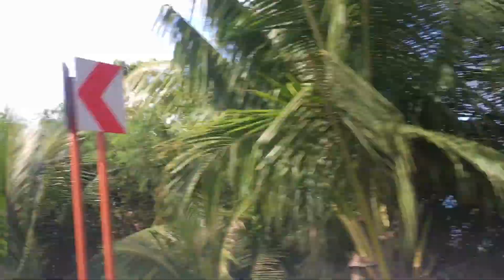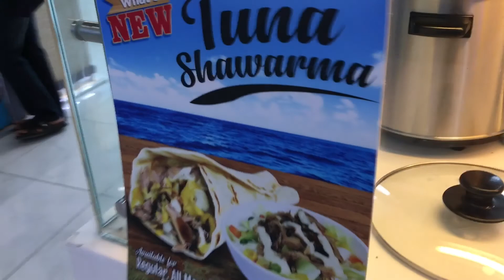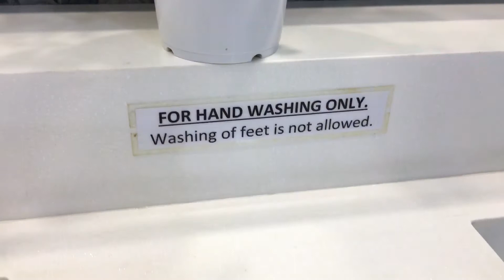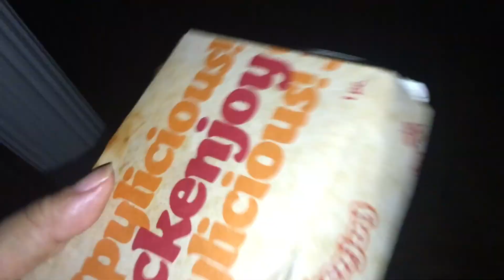Designer Mall in Mindanao Robinson's Iligan City VLOG 10